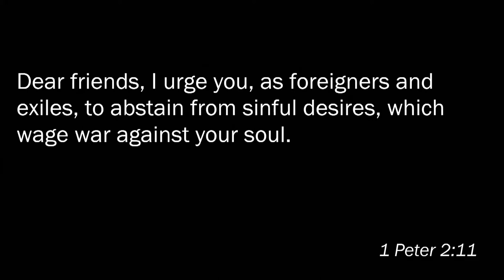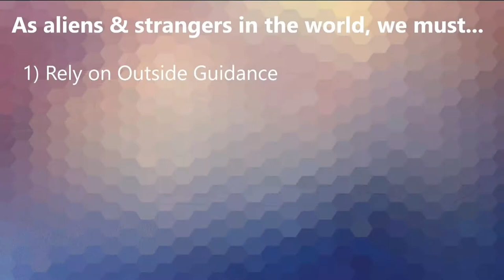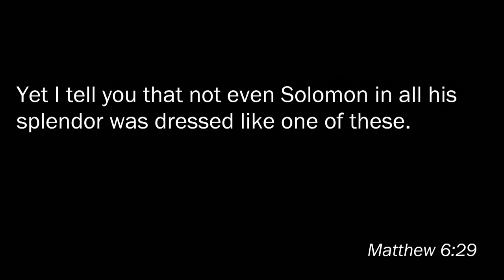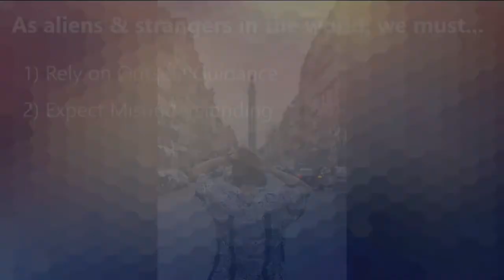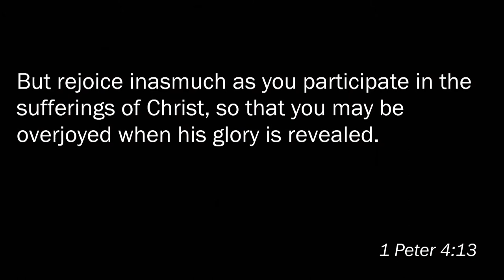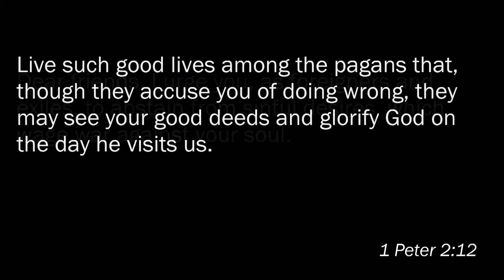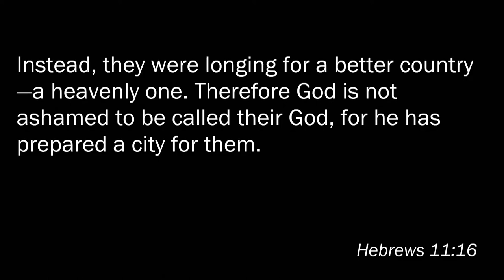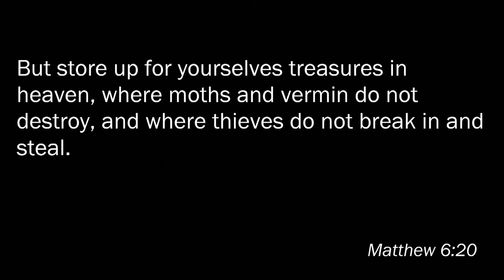06/03/2018 6:00 pm, "Aliens & Strangers", Pastor Carey Huffman